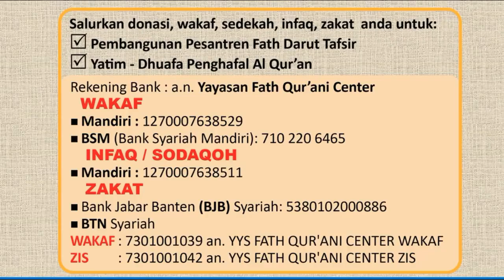Alirkan Amal Jariyah Tanpa Henti part 5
SahabatQu, saya Abi Amir (Dr. Amir Faishol Fath) Juri Hafiz RCTI mengajak sahabatQu bergabung dalam gerakan infak/wakaf : ABI AMIR BANGUN MASJID di pesantren FATH DARUT TAFSIR desa Sukawangi Bogor. Masjid ini terbuka untuk umum. Silahkan bergabung melalui:
1. Via transfer:
Bank Syariah mandiri: 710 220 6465
a.n Yayasan Fath Qur'ani center

silahkan sebarkan dan diposting di Instagram / Twitter / Facebook / Whatsapp  Bismillah..
Semoga berkah*.
Amiin.